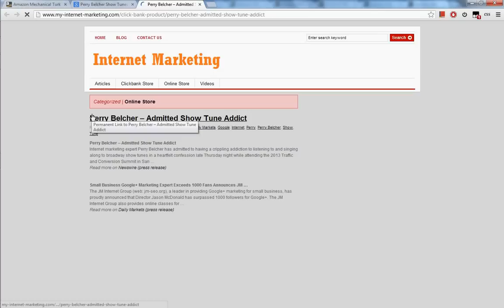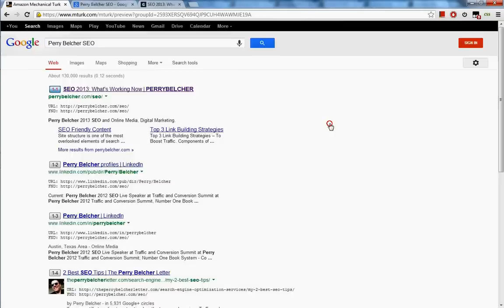MTurk Search Ranking Hits Script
A script that makes completing "search ranking" hits super fast and easy! Discussion